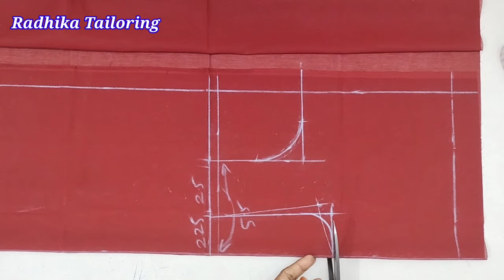Blouse cutting for beginners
Explaining about simple blouse cutting for beginners in Tamil.

sleeve cutting for beginners